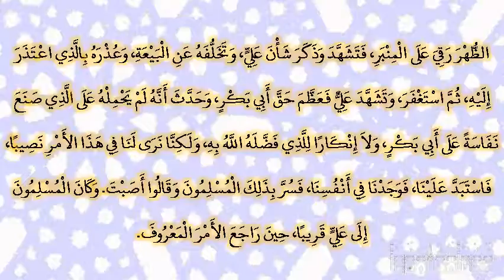صحيح البخارى - كتاب المغازى - 4240 - باب غزوة خيبر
حدثنا يحيى بن بكير، حدثنا الليث، عن عقيل، عن ابن شهاب، عن عروة، عن عائشة، أن فاطمة ـ عليها السلام ـ بنت النبي صلى الله عليه وسلم أرسلت إلى أبي بكر تسأله ميراثها من رسول الله صلى الله عليه وسلم مما أفاء الله عليه بالمدينة وفدك، وما بقي من خمس خيبر، فقال أبو بكر إن رسول الله صلى الله عليه وسلم قال ‏  "‏ لا نورث، ما تركنا صدقة، إنما يأكل آل محمد صلى الله عليه وسلم في هذا المال ‏"  ‏‏.‏ وإني والله لا أغير شيئا من صدقة رسول الله صلى الله عليه وسلم عن حالها التي كان عليها في عهد رسول الله صلى الله عليه وسلم ولأعملن فيها بما عمل به رسول الله صلى الله عليه وسلم فأبى أبو بكر أن يدفع إلى فاطمة منها شيئا فوجدت فاطمة على أبي بكر في ذلك فهجرته، فلم تكلمه حتى توفيت، وعاشت بعد النبي صلى الله عليه وسلم ستة أشهر، فلما توفيت، دفنها زوجها علي ليلا، ولم يؤذن بها أبا بكر وصلى عليها، وكان لعلي من الناس وجه حياة فاطمة، فلما توفيت استنكر علي وجوه الناس، فالتمس مصالحة أبي بكر ومبايعته، ولم يكن يبايع تلك الأشهر، فأرسل إلى أبي بكر أن ائتنا، ولا يأتنا أحد معك، كراهية لمحضر عمر‏.‏ فقال عمر لا والله لا تدخل عليهم وحدك‏.‏ فقال أبو بكر وما عسيتهم أن يفعلوا بي، والله لآتينهم‏.‏ فدخل عليهم أبو بكر، فتشهد علي فقال إنا قد عرفنا فضلك، وما أعطاك، الله ولم ننفس عليك خيرا ساقه الله إليك، ولكنك استبددت علينا بالأمر، وكنا نرى لقرابتنا من رسول الله صلى الله عليه وسلم نصيبا‏.‏ حتى فاضت عينا أبي بكر، فلما تكلم أبو بكر قال والذي نفسي بيده لقرابة رسول الله صلى الله عليه وسلم أحب إلى أن أصل من قرابتي، وأما الذي شجر بيني وبينكم من هذه الأموال، فلم آل فيها عن الخير، ولم أترك أمرا رأيت رسول الله صلى الله عليه وسلم يصنعه فيها إلا صنعته‏.‏ فقال علي لأبي بكر موعدك العشية للبيعة‏.‏ فلما صلى أبو بكر الظهر رقي على المنبر، فتشهد وذكر شأن علي، وتخلفه عن البيعة، وعذره بالذي اعتذر إليه، ثم استغفر، وتشهد علي فعظم حق أبي بكر، وحدث أنه لم يحمله على الذي صنع نفاسة على أبي بكر، ولا إنكارا للذي فضله الله به، ولكنا نرى لنا في هذا الأمر نصيبا، فاستبد علينا، فوجدنا في أنفسنا، فسر بذلك المسلمون وقالوا أصبت‏.‏ وكان المسلمون إلى علي قريبا، حين راجع الأمر المعروف‏.‏